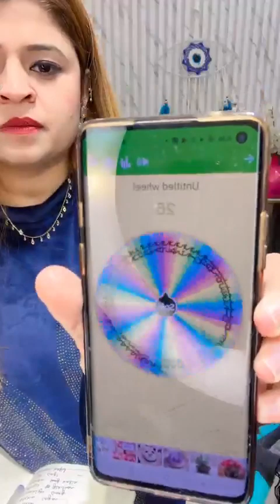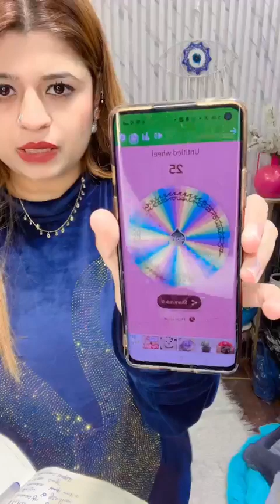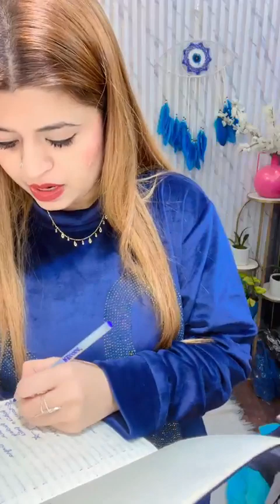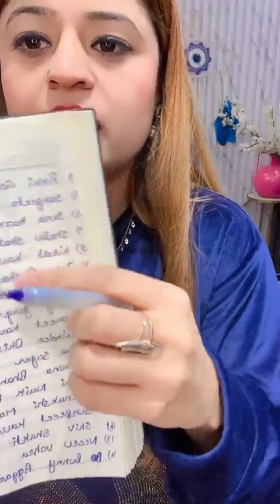Live Online Shopping|| Fabassure by Prerna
Ship 90 on 1 article and free ship on purchase of 2.
No return/ exchange.
Opening video of the parcel is a must to claim any defect/ issue.
Team fabassure ❤️🛍